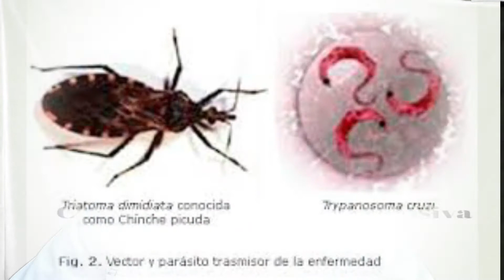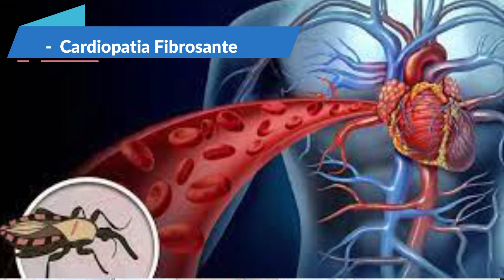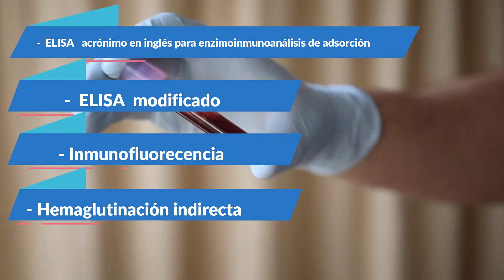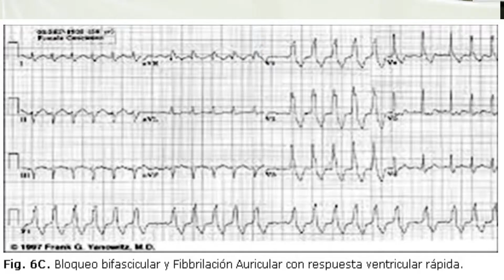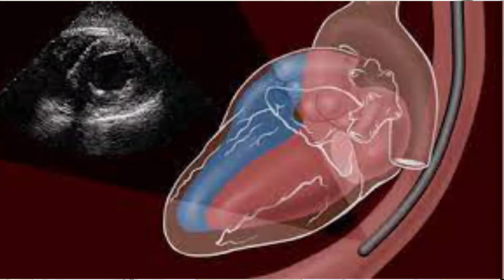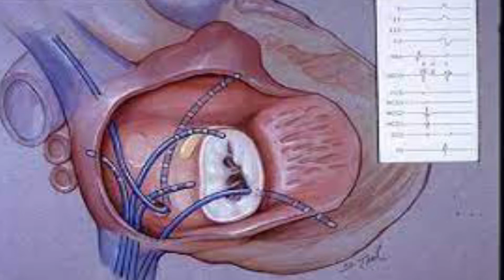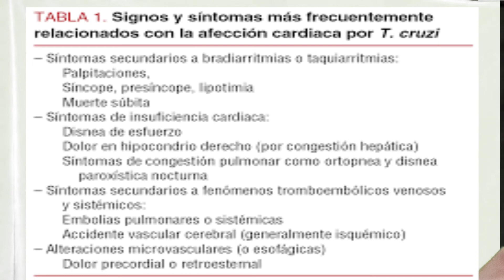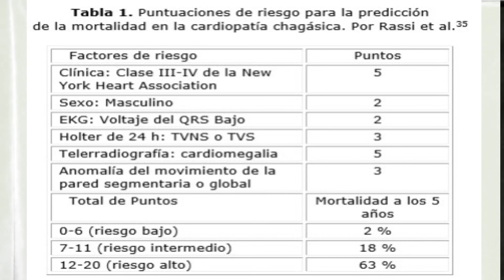Por qué la enfermedad de Chagas sigue siendo un problema (y cómo solucionarlo)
La enfermedad de Chagas sigue siendo un problema grave de salud pública en muchas partes del mundo, especialmente en América Latina. A pesar de los esfuerzos para controlar su propagación, la enfermedad de Chagas sigue afectando a millones de personas, causando síntomas como fatiga, dolor de cabeza y problemas cardíacos. La cardiopatía chagásica es una de las complicaciones más graves de la enfermedad, y puede llevar a la insuficiencia cardíaca y la muerte. En este documental, exploramos las causas por las que la enfermedad de Chagas sigue siendo un problema, y cómo el trabajo del médico brasileño Carlos Chagas, quien descubrió el parásito Trypanosoma cruzi, ha sido fundamental para entender la enfermedad. También analizamos el ciclo del parásito en humanos y cómo se transmite, así como las diferentes formas de cardiopatía, como la cardiopatía isquémica y la cardiopatía hipertensiva. Además, discutimos las medidas que se pueden tomar para prevenir y tratar la enfermedad de Chagas, y cómo la investigación y el desarrollo de nuevos tratamientos pueden ayudar a controlar su propagación. La enfermedad de Chagas es un problema complejo que requiere una solución integral, y esperamos que este documental ayude a concienciar sobre la importancia de abordar este problema de salud pública.

🥼 Servicios:
            🔵 Consulta médica
            🔵 Valoración Preoperatoria.
            🔵 Electrocardiograma
            🔵 Ecocardiograma

00:00 Introduccion
00:26 Que es la enfermedad de chagas
0:35 Dr Carlos Chagas
0:50 Mecanismos de transmision del chagas
1:20 Signo de Romaña
02:04  Porcentaje de pacientes que desarrollaran manifestaciones cardiacas
02:30 Etiologia
3:09 Fisiopatologia cardiovascular de la enfermedad del chagas
3:28 cardiopatia chagasica en fase crónica
03:40 Arritmias cardiacas en el chagas
04:44 Diagnostico de la enfermedad de Chagas
05:56 Signos y sintomas de la enfermedad de Chagas
07:28 No existe un patrón electrocardiográfico patognomónico
08:13 Importancia del ecocardiograma en la enfermedad de chagas
09:27 Importancia del ecocardiograma transesofagico en la enfermedad de chagas
10:11 Importancia del Holter del ritmo  en la enfermedad de chagas
13:29 Paciente asintomaticos con EKG normal
14:07 Paciente asintomaticos con EKG anormal
15:37 Paciente sintomaticos con cardiopatia chagasica
156:25 Importancia del diagnóstico temprano de la cardiopatía chagasica